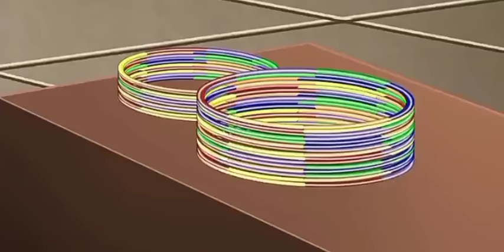chocolate🍫 factory selfie with bajrangi new episode in hindi bajrangi